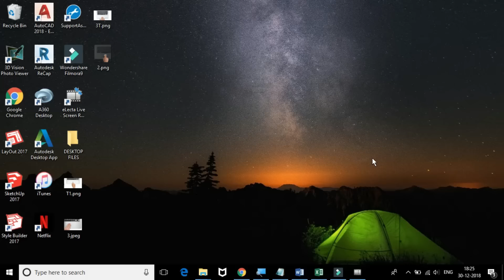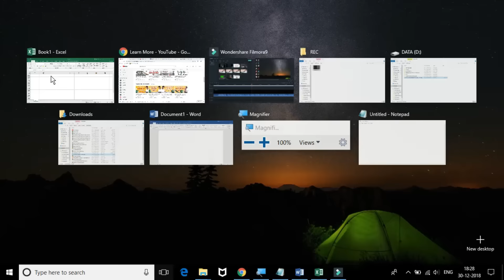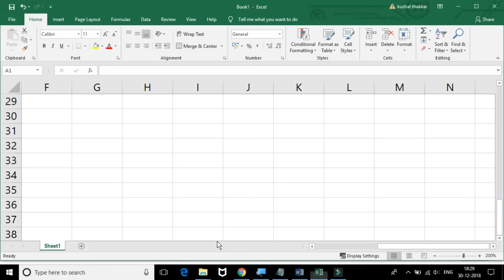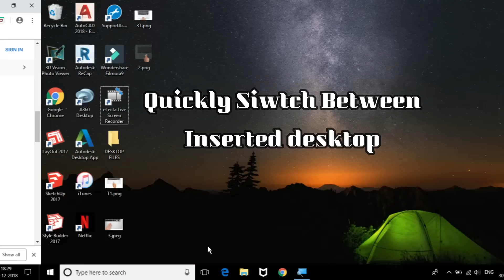Laptop Touch Pad Use Pro Tips || How to use laptop touch pad? || Touch Pad use in Windows 10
In  this Video you will learn How to use laptop touch pad? in different way, single , double, three touch on laptop and four finger touch on laptop,

So agar aap laptop user ho aur windows 10 use karte hai to bhai aapko touch pad ke sensor ke bare me pata rahena chahiye aur wahi is video maine explain kiya hai.

* How to switch between application using touch pad
*  How to start new desktop using laptop touch pad

Course Features :
✅ PDF Shortcuts
✅ Course Completion Certificate
✅ Instant Access